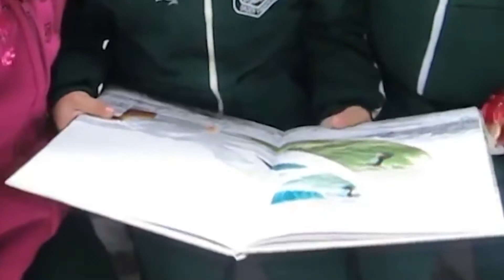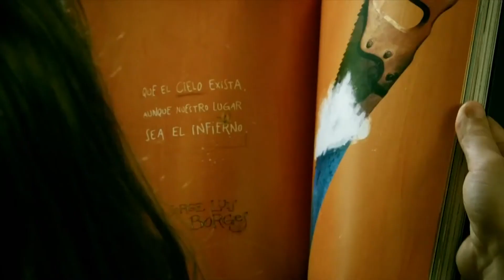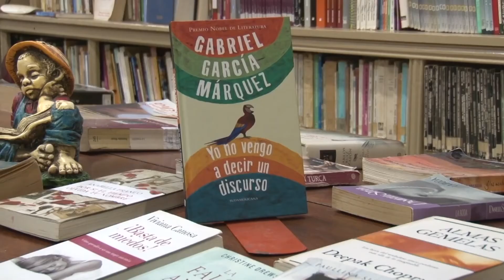LECTURA: ES IMPORTANTE ACOMPAÑAR A LOS CHICOS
NUEVA EDICIÓN DE LA MARATÓN DE LECTURA
Una jornada para acercarnos a los libros y las nuevas plataformas que nos permite adentrarnos en el mundo de las letras.
Esto forma parte de una dinámica para generar el hábito en los más pequeños. Los padres tienen un rol fundamental.
JUDITH - Maestra de Primer Grado
ANALÍA JUAN - Escritora